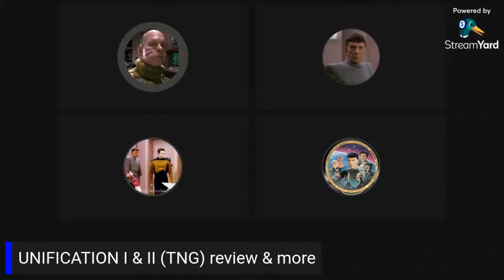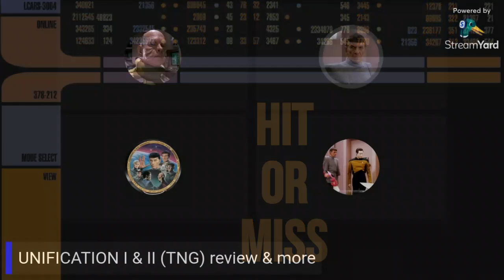HoM: Star Trek Podcast - "Unification I & II" (TNG) Review & More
Series 5, Episode 3 - "I'm not expecting Spock to come out dressed as Joseph and his technicolor dreamcoat but to put him in those shoulder pads..."

🎶 Party Spock is in the house tonight! Hoping Romulans will soon unite. But Sela steps out of the light. Now Picard is saying... "screw that". Troops are Vulcan shuttling.🎶

So sorry. But it's hard to keep these intros fresh after 5+ series. That's right folks, today our Romulan-focused "sen-sors" lead us to a review of a very special crossover two-parter of Star Trek: The Next Generation, entitled "Unification I & II". We have what's quickly being established as a regular crew this series with Mike, D.K & Adrienne all returning, joined by another guest this time as we welcome the lovely Allison (from our Top Ten Alien Ships breakdown) to her first proper Hit or Miss episode. There's talk of bad Romulan interior decorators, Dynasty shoulder pads, a truck load of audience's opinion, our own thoughts and so much more. So settle on the couch or the... shelf, and enjoy another trip through the Neutral Zone with us.

Follow Mike and the podcast all over the internet
Follow Mike on Discord: MikeOfSteel#2913
Follow Adrienne on Twitter: @ALParkTucker2
Follow Allison on Instagram:
- you.are.among.wildflowers
- alliwhotrek

Host /Editor/Producer - Michael K. Wilson
Co-host - "D.K"
Created by Michael K. Wilson
Based on a format by Michael Wilson & Will Templar

"They must have really wide corridors on Romulus."